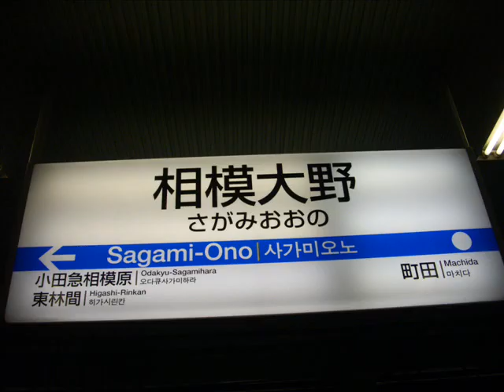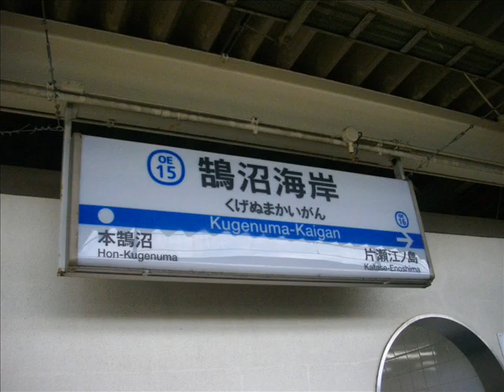鏡音リンが「だぁれもいない海で」の曲で小田急江ノ島線の駅名を歌う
駅名シリーズ第16.5弾。
こちらは味付けをたくみおねえさん風味にしてみました。
町田から片瀬江ノ島までの駅名を順番に歌わせました。
撮影時期の関係で本鵠沼・鵠沼海岸の画像のみ駅番号入り、
中央林間・善行の画像は旧タイプです。

画像拝借：suzuneko様「りんりんりん」（ピアプロより）

こちらも元歌の修正に合わせて改良しました。